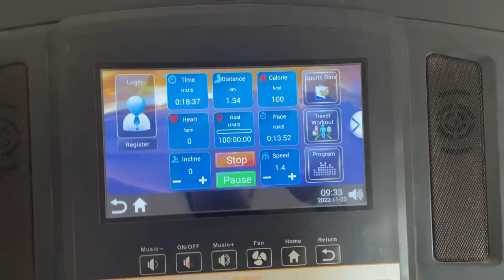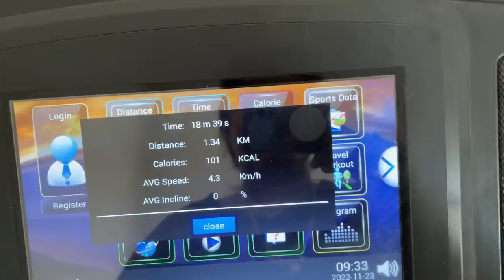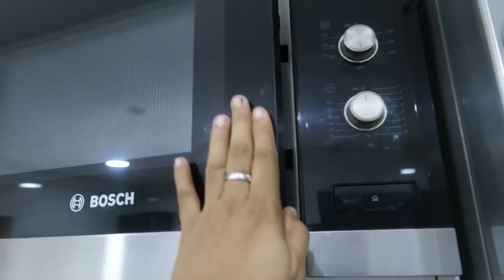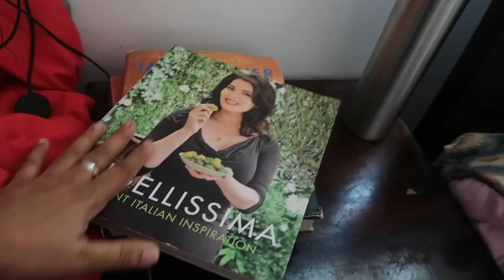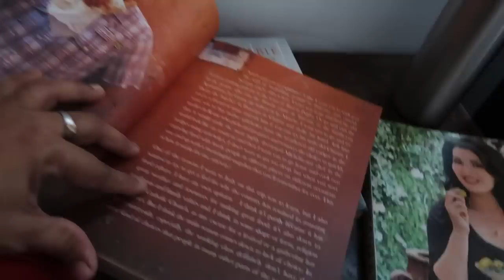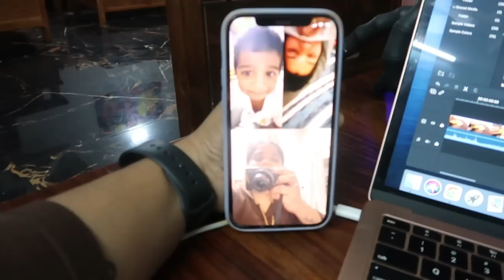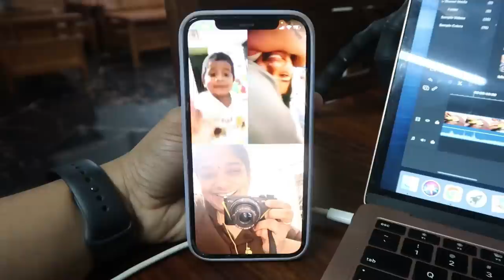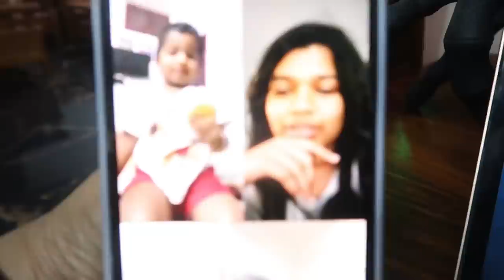Anusha On Line After A Very Long Time - Rearranging Few Things in House - Mushroom Biryani